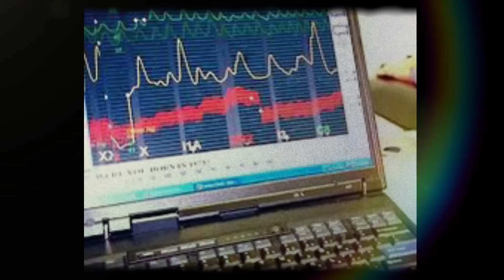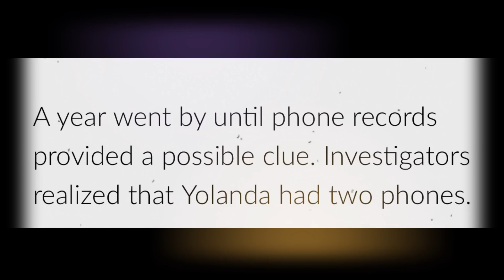Chicago Rapper Set Up Hit For Hire Plot On Own Mother Just To Flex With Her Money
On this episode of Hood Tales we will be taking it to Chicago Illinois to discuss a  Chicago Rapper Young QC Who Set up a Hit For Hire Plot On his own mother for money and to further his rap career ending in a 99 year prison sentence.